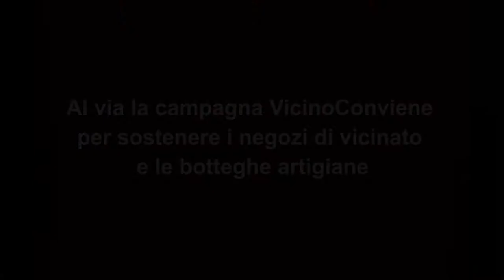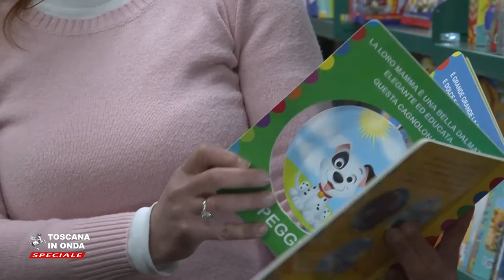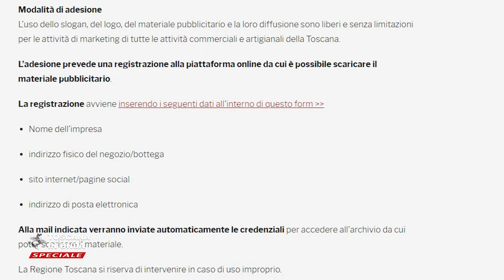Botteghe e artigiani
Su commercianti ed artigiani possono scaricare tutto il materiale della campagna di comunicazione promossa da Regione Toscana, Comitato Regionale Consumatori e Utenti(CRCU), CNA Toscana, Confartigianato Imprese Toscana, Confcommercio Toscana, Confesercenti Toscana e ANCI Toscana per promuovere gli acquisti, in presenza oppure on line, nei centri commerciali naturali e nei piccoli negozi. L'iniziativa accompagna l'attivazione di due bandi per finanziamenti a fondo perduto con centoventiquattro milioni di euro destinati alle piccole e medie imprese per sostenere gli investimenti materiali e immateriali funzionali alla ripresa delle attività ed al sostegno dei progetti e delle iniziative di digitalizzazione.